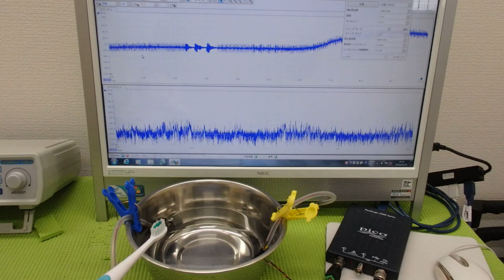メガヘルツの超音波発振制御プローブ ultrasonic-labo